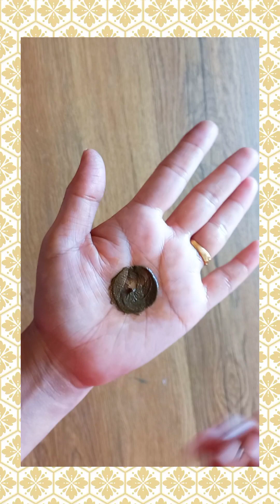top 10 mehndi designs front hand easy